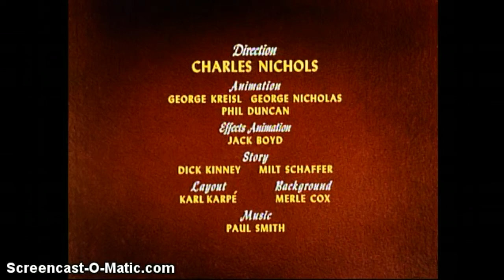Disney shorts (2 parts)